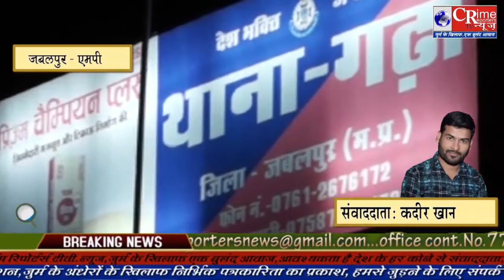जबलपुर अंतर्गत वृद्धा के गले से सोने की चेन लूट आरोपी फरार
जबलपुर मध्यप्रदेश के जिला जबलपुर स्थित गढ़ा थाना अंतर्गत पुष्पांजली गार्डन के पास लुटेरों ने कोयला खदान भविष्य निधी कार्यालय से सेवा निवृत्त वृद्धा के गले झपट्टा मार सोने की चेन वजनी 21 ग्राम लूट ली और वारदात को अंजाम देने के बाद मौके से फरार